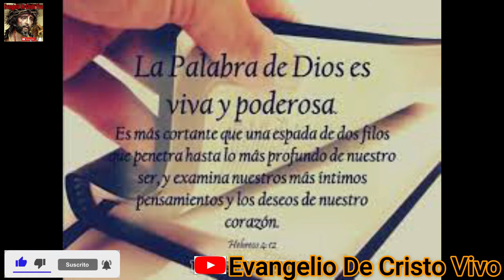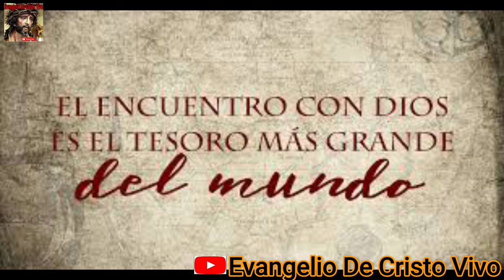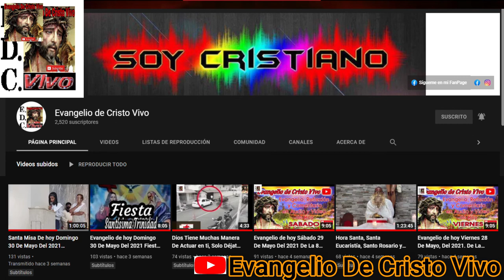Evangelio De hoy Martes 24 De Mayo Del 2022. De La Vl Semana De Pascua, Según San Juan 16,5-11